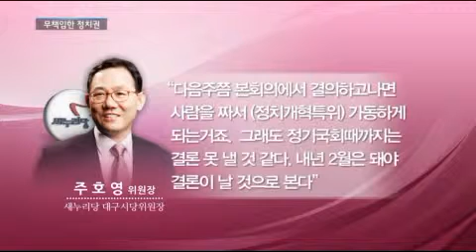[대구MBC뉴스] 기초선거 정당공천제 폐지 물건너가나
방송: 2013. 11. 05 (화) 대구MBC 뉴스데스크
내용: 기초선거 정당공천제 폐지 물건너가나 - 이상원 기자